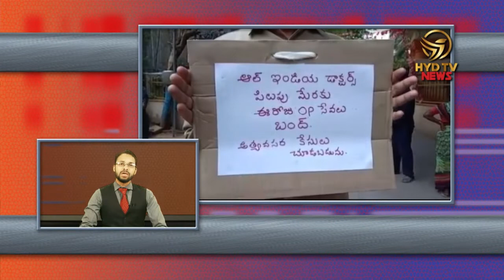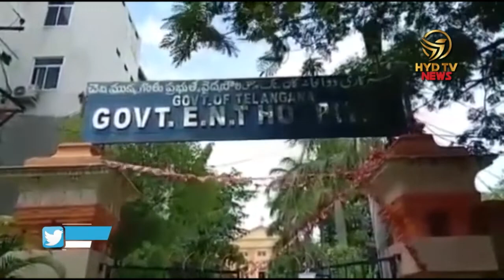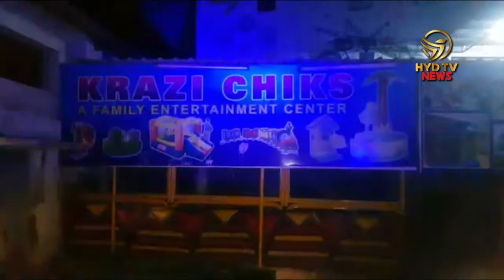Prime Time News 17th June 2019 # Hydtv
Telangana doctors join nationwide strike today |HYD TV

KCR inaugurate new mla quarters in Hyderguda |HYD TV

Mallu Bhatti Vikramarka ask white paper on Kaleshwaram project |HYD TV

G Kishan Reddy meeting with people in each Saturday and Sunday |HYD TV

Akbaruddin Owaisi will return from London to Hyderabad on June 19 |HYD TV

GHMC Officals important meeting before Monsoon |HYD TV

OU Students protest over illegal appointments on 14 posts |HYD TV

Accident at Crazy Chicken gaming zone Abids, 5 Children’s injured |HYD TV

Man found hanging from tree in Hyderabad |HYD TV

PM Narendra Modi addresses media before first session of 17th Lok Sabha |HYD TV

Black Buck Case: Salman Khan acquitted by Jodhpur court |HYD TV